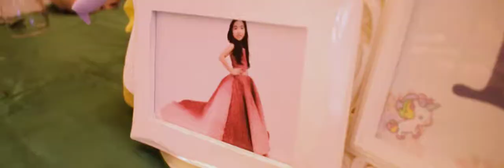Azcy's 7th Birthday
Azcythaerius turns 7
Venue: Manila Grand Opera Hotel
Stylist: Celebrate in Style
Videography: Rovic Baylon